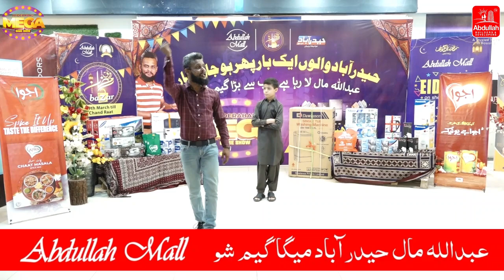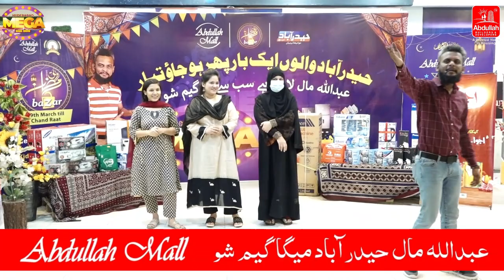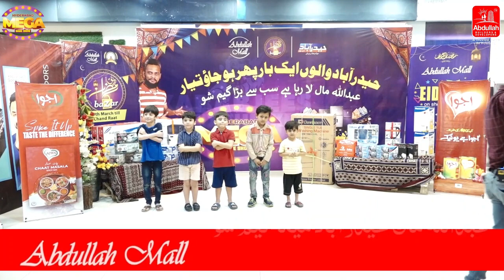Mega Game Show Day 10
عبداللہ مال حیدرآباد میگا گیم شو